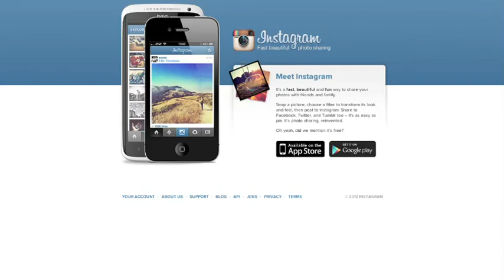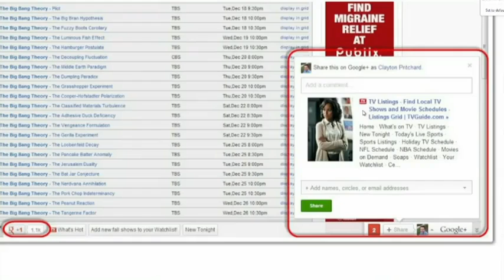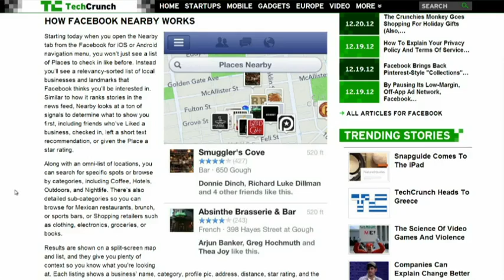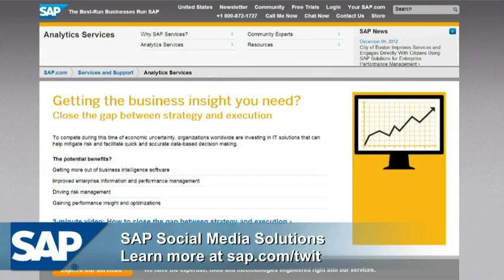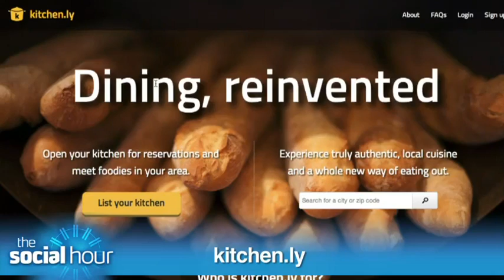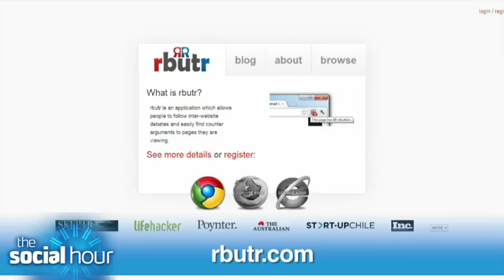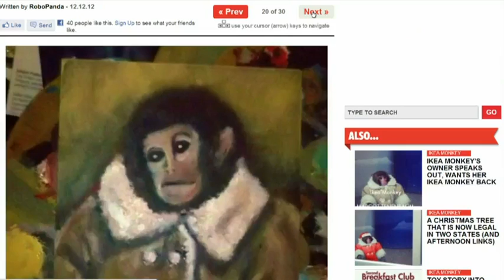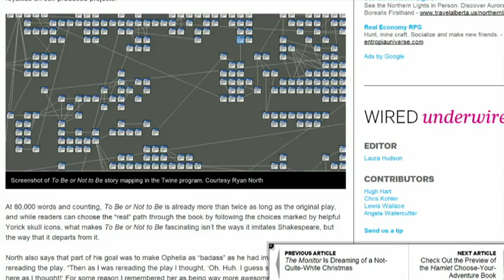The Social Hour 91: Instagram-Gate, Twitter TV Ratings, Facebook Nearby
Amber & Sarah tackle the mess that was Instgram-Gate, Nielsen and Twitter team up on ratings, kitchen.ly, rbutr, & more!

Running time:: 0:59:02